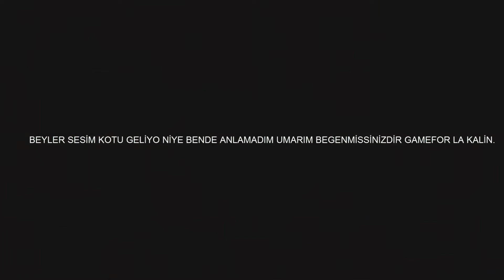Gamefor ile DontStarve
BOK BOK BOK :(